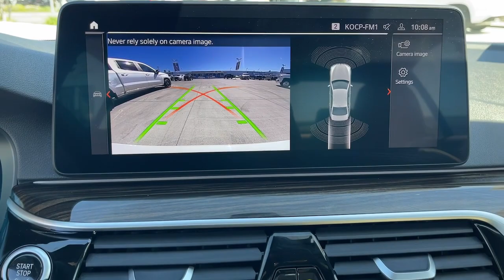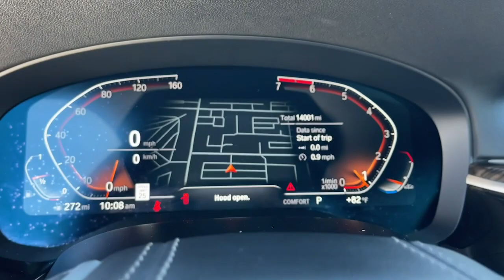2022 BMW 5 Series Fontana, Redlands, Ontario, Moreno Valley, San Bernardino, Riverside, CA AP1247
Alpine White Used 2022 BMW 5 Series 530i available in Riverside, California at Riverside Chevrolet. Servicing the Fontana, Redlands, Ontario, Moreno Valley, San Bernardino, CA area.

Riverside Chevrolet
8200 Auto Dr

Back up Camera, Bluetooth/USB equipped, Keyless Remote Entry, Apple CarPlay/Android, Push Button Start, Touch Screen Display, 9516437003, Freshly Detailed, Tinted Windows, Fresh Oil and New Oil Filter, Non-Smoker, Dealer Serviced, Vehicle Sold As Equipped Including One Key. Additional Equipment Will Be At Purchaser's Expense, Riverside Chevy Edge $1795.00, Canberra Beige Canberra Beige Perforated Sens.br530i Clean CARFAX. 25/33 City/Highway MPGbrbrbrTo see more quality vehicles like this one right here go or call us at 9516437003 to speak to one of our friendly representatives.brbrThis vehicle has the following features and options: Connected Package Pro, Canberra Beige Canberra Beige Perforated Sens, 12 Speakers, 4-Wheel Disc Brakes, ABS brakes, Air Conditioning, Alloy wheels, AM/FM radio: SiriusXM with 360L, Apple CarPlay & Android Auto Compatibility, Auto High-beam Headlights, Auto tilt-away steering wheel, Auto-dimming door mirrors, Auto-dimming Rear-View mirror, Automatic temperature control, BMW Assist eCall, BMW TeleServices, Brake assist, Bumpers: body-color, ConnectedDrive Services, Delay-off headlights, Driver door bin, Driver vanity mirror, Dual front impact airbags, Dual front side impact airbags, Electronic Stability Control, Emergency communication system: BMW Assist eCall, Enhanced Bluetooth, Exterior Parking Camera Rear, Four wheel independent suspension, Front anti-roll bar, Front Bucket Seats, Front Center Armrest, Front dual zone A/C, Front reading lights, Fully automatic headlights, Garage door transmitter, Genuine wood console insert, Genuine wood dashboard insert, Genuine wood door panel insert, Heated door mirrors, Hi-Fi Sound System, Illuminated entry, Leather Shift Knob, Leather steering wheel, Live Cockpit Pro w/Navi, Low tire pressure warning, Lumbar Support, Memory seat, Navigation System, Occupant sensing airbag, Outside temperature display, Overhead airbag, Panic alarm, Passenger door bin, Passenger vanity mirror, Perforated Sensatec Upholstery, Power door mirrors, Power driver seat, Power Front Seats, Power moonroof, Power passenger seat, Power steering, Power windows, Radio data system, Radio: AM/FM Audio System, Rain sensing wipers, Rear anti-roll bar, Rear reading lights, Rear seat center armrest, Rear window defroster, Remote keyless entry, Security system, SiriusXM w/360L, Speed control, Speed-sensing steering, Speed-Sensitive Wipers, Split folding rear seat, Sport Seats, Sport steering wheel, Steering wheel memory, Steering wheel mounted audio controls, Tachometer, Telescoping steering wheel, Tilt steering wheel, Traction control, Trip computer, Turn signal indicator mirrors, Variably intermittent wipers, Wheels: 18 x 8 W-Spoke Reflex Silver, and Wheels: 19 x 8 V-Spoke Burnished Orbit Grey.